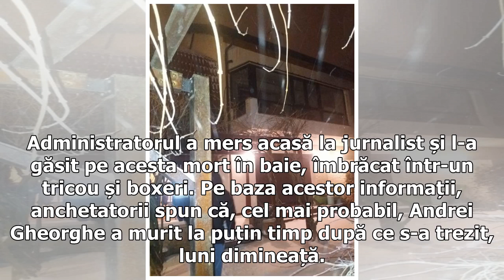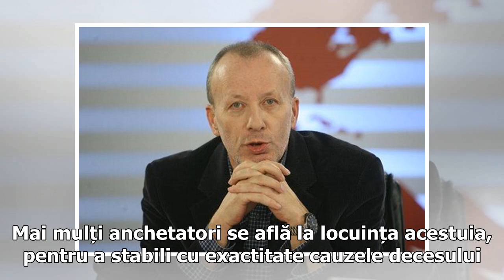Andrei Gheorghe a murit la vârsta de 56 de ani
Andrei Gheorghe a murit la vârsta de 56 de ani. Fostul realizator a fost găsit mort în locuința sa din Voluntari. Primele concluzii ale legiștilor indică faptul că Andrei Gheorghe a avut probleme cardiace. Fostul om de radio era mort de mai bine de 12 ore, în momentul în care a fost descoperit. UPDATE ora 13:20. Familia lui Andrei Gheorghe a ajuns la IML. Vizibil distruse de durere, cele mai importante femei din viața omului de radio nu și-au putut ridica privirea din pământ. UPDATE ora 12:00. P...